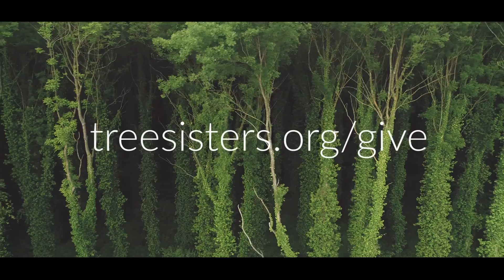Grow Your Own Forest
There is a powerful choice that you can make. A choice that transforms lives and lands, sequesters carbon, protects endangered species, produces rainfall, restores rivers and groundwater. Making this choice values the children of every species and the climate they will inherit. It says ‘I care’. When you Grow Your Own Forest, you’re making that powerful choice.